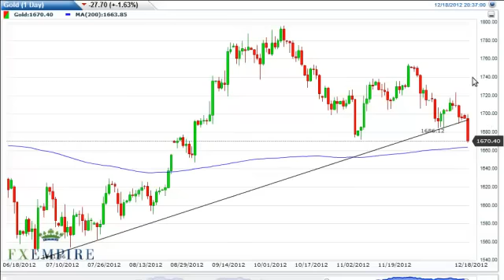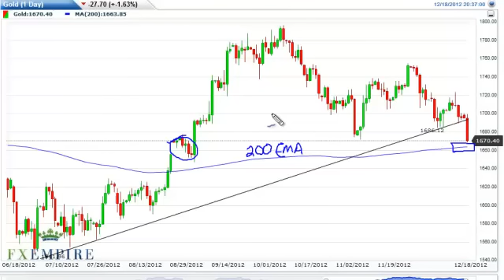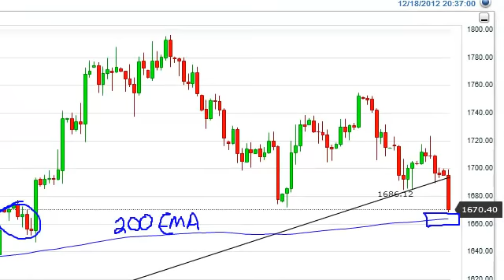Gold Technical Analysis for December 19, 2012 by FXEmpire.com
- December 3, 2012 commodity daily technical analysis for the Gold commodity. Find more information about Forex and Commodities News